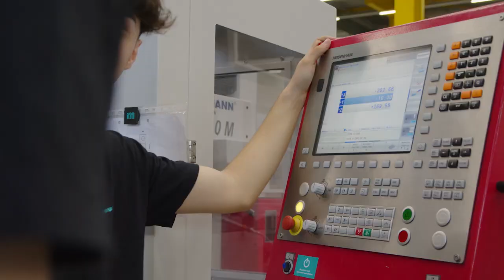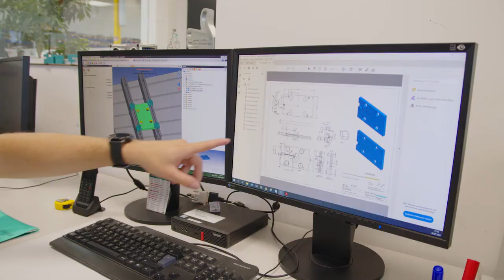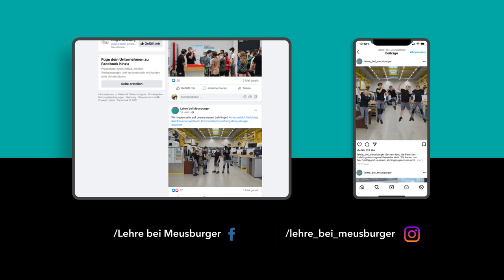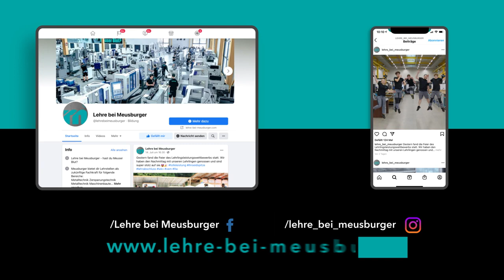Die Lehre bei Meusburger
HAST DU MEUSER BLUT?

Du bist hochmotiviert, verlässlich und auf der Suche nach einem sicheren Beruf mit Zukunftsperspektive? Ein angenehmes Arbeitsklima und ein gutes Team sind dir wichtig? Zudem darf trotz der hohen Qualität deiner Arbeit auch der Spaß nicht zu kurz kommen?

HAST DU DICH WIEDERERKANNT? DANN HAST DU ES IN DIR – DAS MEUSER BLUT.
Egal ob deine Berufswahl unmittelbar bevorsteht oder du in die achte Klasse gehst und noch etwas Zeit hast. Vielleicht möchtest du dich auch in deiner derzeitigen Ausbildung neu orientieren?

Meusburger ist auf jeden Fall der richtige Ort für deine Lehrstelle. Komm vorbei und spüre selbst, wie schön es sein kann, wenn man dort ist, wo man hingehört.